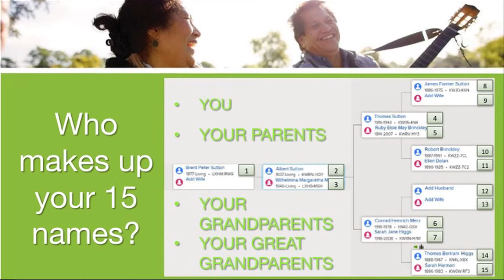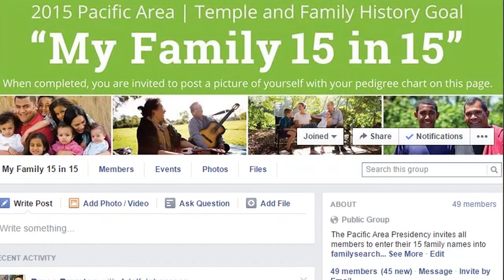My Family 15 in 15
All members are invited to enter their 15 family names into familysearch.org and perform the temple ordinances in 2015.

Post a picture of yourself with your completed pedigree chart on this Facebook group